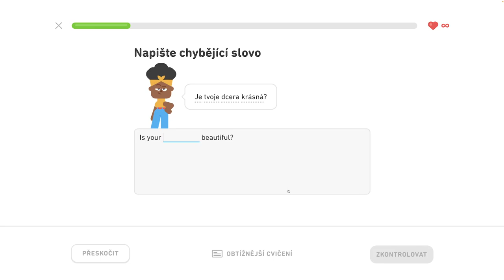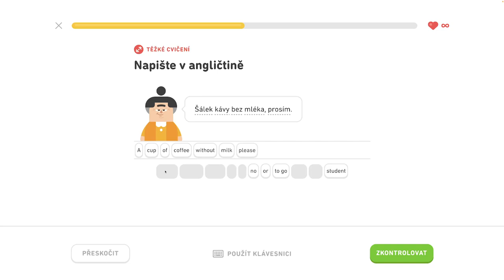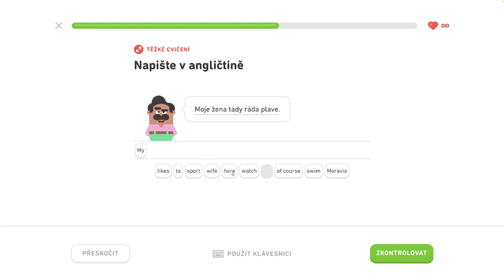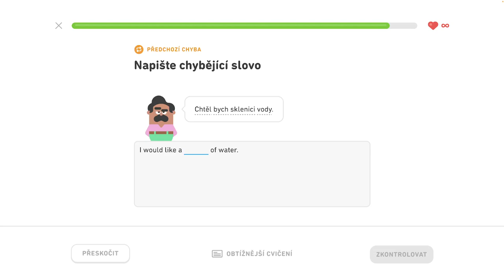🇺🇸 S1, J6 - Precvičovanie na mieru 3/3 - Rozprávajte o vzťahoch, komunikujte na cestách